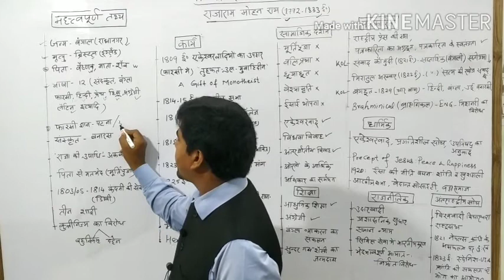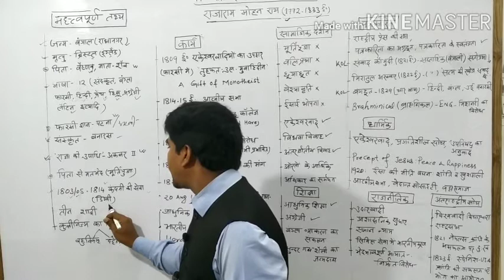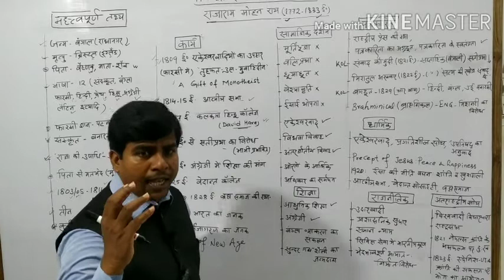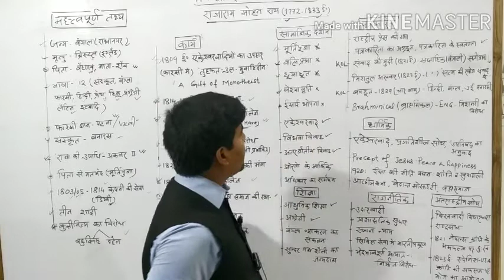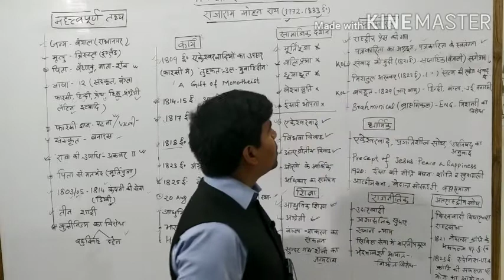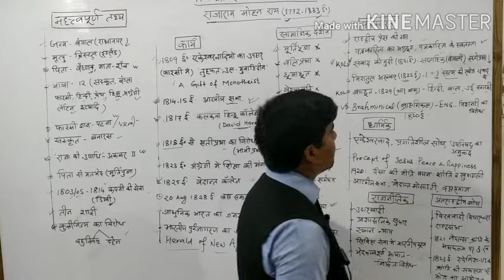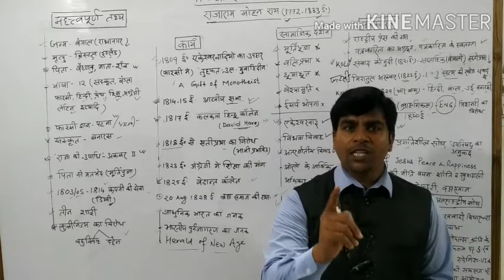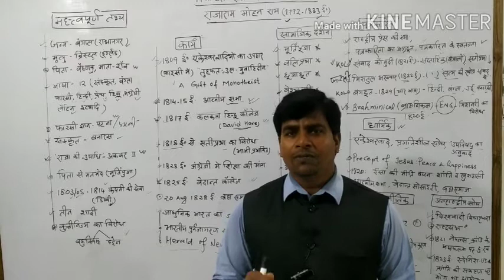राजा राममोहन राय#dranshumansuman#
UPSC#BPSC#NET#JRF#SSC#CGL#RAILWAY#
AIRFORCE#NAVY#All competitive Exam

# Dr. Anshuman Suman#

दयानंद सरस्वती एवं आर्य समाज